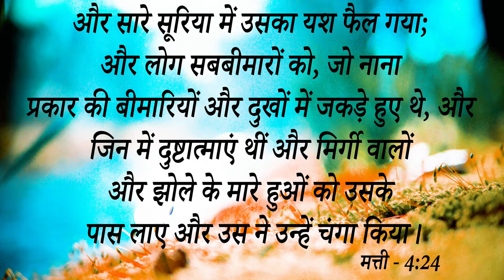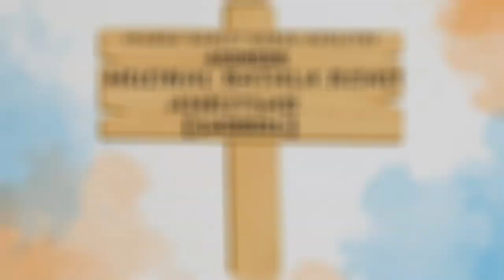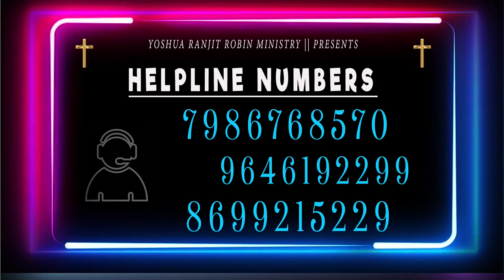Big Testimony || यह भाई 12 साल से कब्ज ,पेट की गैस और बवासीर की बीमारी से पीड़ित था लेकिन...........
Big Testimony || यह भाई 12 साल से कब्ज
,पेट की गैस और बवासीर की बीमारी
से पीड़ित था लेकिन अब देखें |